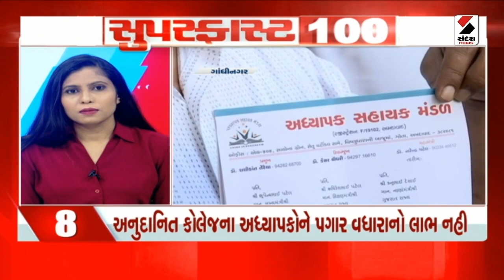Superfast 100 | 23.10.2023 | Gujarat | Palanpur | Dussehra | Health Safety | SMC | Wagh Bakri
is one of the largest media groups in Gujarat, with sharp & credible journalism catering to Gujarati readers for the last 100 years. Started as a newspaper, Sandesh has made a special place in the hearts of Gujarati-speaking readers for generations. We are committed to empowering 65 million Gujaratis by providing informed choices through our news and analytical content on current affairs. We have registered a strong presence on legacy mediums like Print & Television and now on ever-evolving Digital Platforms to disseminate news to our audience.